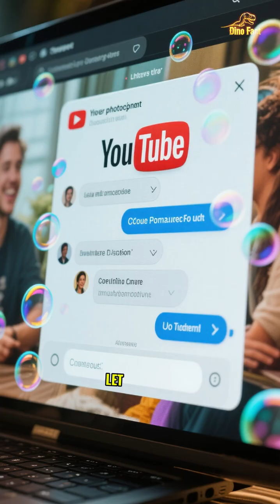THE SECRET OF OUR ANCESTORS' SURVIVAL 🤫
🌍 Just hours after the asteroid slammed into the Gulf of Mexico, Earth’s atmosphere turned into a giant “oven” with temperatures soaring to 1,000 degrees. Why did tiny mammals survive while the mighty T-Rex went extinct? The secret was underground! 🦴
If you had a time machine, where would you hide to stay alive? 🏃💨 Drop your answer below!